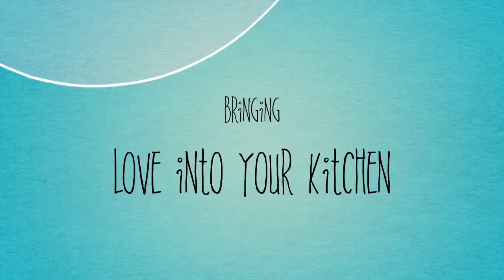"Must Be A Blessing" Turkey Dressing